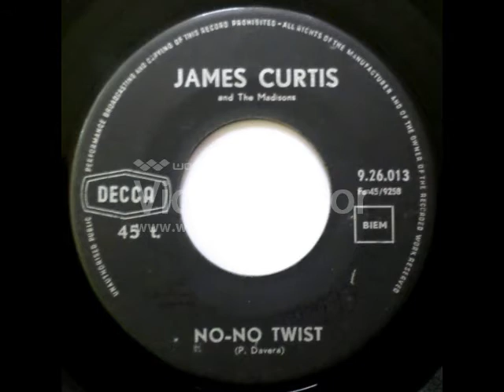James Curtis & The Madisons - No-No Twist (1962)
Found this in my (very) old vinyl collection ... Anyone for the flip side "How Long You Go" ?